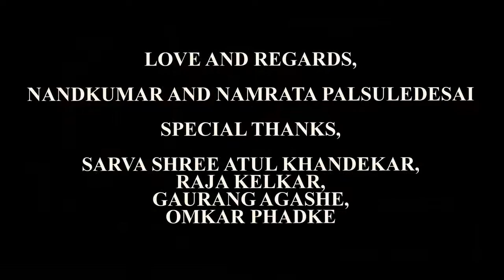Swami maza ram.... RAMKRISHNA KARAMBELKAR, Prathmesh Laghate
vocal: Prathmesh Laghate.
sitar:Kalyani Deshpande.
tabla & pakhawaj: Ramkrishna Karambelkar.
music & Lyrics:Tejas plasuledesai.